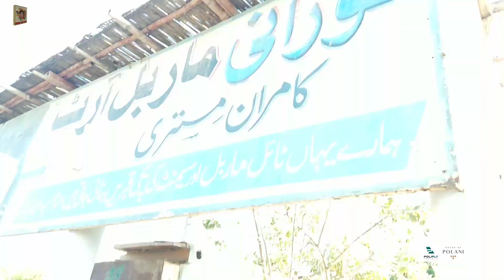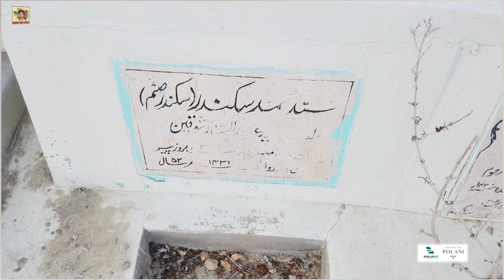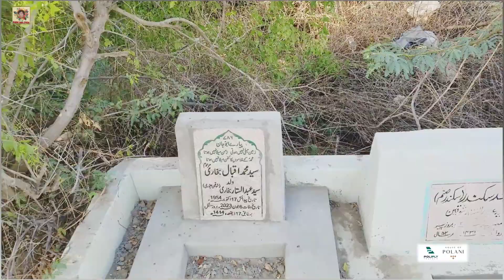QABRISTAN KORANGI NO1